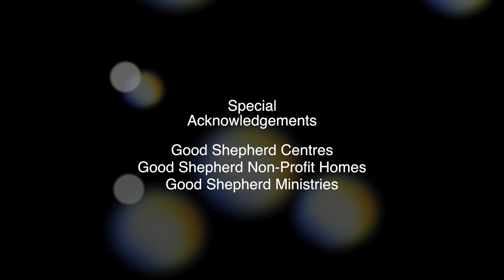The Beggar's Cup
The Beggar's Cup was written in 1992, by Sam Cino, as an urban nativity story of a homeless beggar in any street, of any city, where poverty, homelessness and hope co-exist. The nativity is usually envisioned as a humble, innocent and peaceful display of the miracle of the birth of a prophesied Saviour. What is to become of this Saviour? (This part of the story is usually reserved for Easter). The depiction of the Nativity in the 'Beggar's Cup', shifts to a harsher reality of suffering among those considered to be 'the least' and discarded members of society, and a mirrored reflection of our own humanity in the midst of the divine.

by Sam Cino

A single star is all it takes,
To light the Christmas sky,
Reflecting light between snowy flakes,
Like a twinkling, blinking eye.

Oh watchful wanderer of the night,
We trace your guardian glow,
To a ragged man and his homeless plight,
Whose face we hardly know.

In the chilling air he can be found,
Curled up in a fetal state,

As he gathers warmth from the lowly ground,
And the breath of the subway grate.

One by one, we pass him by,
And don’t look him in the face,
For fear that we might catch his eye,
And discover our human race.

Yet Christmas comes but once a year,
Its’ a time to do for others,
To feed the poor, or dry a tear,
Amongst the neediest of brothers.

So happens that one Christmas night,
That women and men were led,
By the magic glow of the stellar light,
To the poor and the nearly dead.

They followed down the darkest way,
Through a corridor of trouble,
And found the beggar as he lay,
Amid the dogs and rats and rubble.

The guiding light had come to rest,
And beamed on the tired frame,
And in the shadows of the star-lit nest,
Were the women and men that came.

Birthed from the ground from which he nestled,
He rose, then straightened up,
To his guests he raised his earthen vessel,
What looked like the beggar’s cup.

One by one the coins did drop,
From the crowd, for drink and bread,
And when the cup filled to the top,
The beggar was fully fed.

In a humble way, he walked about,
And with the collection cup held high,
He slowly poured the money out,
‘Neath the father in the sky.

It was emptied of the earthly wealth,
Back-filled with a holy flame,
And the secrets of eternal health,
For the poor, the old and lame.

Then he took his wrinkled, wretched hand,
In the cup, he placed it deep,
And drew out a crumb of bread he’d planned,
To feed the gathered sheep.

They broke the bread in a simple feast,
The bread did not deplete,
As they shared their joy among the least,
Of their brothers in the street.

The glowing star had never ceased,
It blinked like a beating heart,
Upon the head of the Prince of Peace,
And each person, a body part.

But before the crowd went on their way,
They were blessed with yet more gifts,
For the spirit of this Christmas day,
Spread presents in the drifts.

The snowflakes, heaped in heaven’s hold,
W e r e  s p r i n k l e d  i n  t h e  a i r,
And as they fell, they turned to gold,
Upon the beggar’s hair.

This golden gift was one of three,
That the beggar would receive,
And his squalid stench would prove to be,
A miracle to reprieve.

Yet the gentle wind blew in the gift,
Of a fragrant, burning bloom,
And the beggar’s stench did surely lift,
And transformed to sweet perfume.

The final gift would ease the pain,
From his broken, chafing skin,
As the cold, wet snow, turned to oily rain,
And cleansed away all sin.

In awe, the gathered flock stood up,
O'er the beggar as he rest,
With his prized possession, his beggar’s cup,
Tucked tight, to his beating breast.

They came to give,
To soothe,
To heal.
When they were guided by the light.

Instead, they feasted on a meal,
With a beggar, one Christmas Night.

Sam Cino